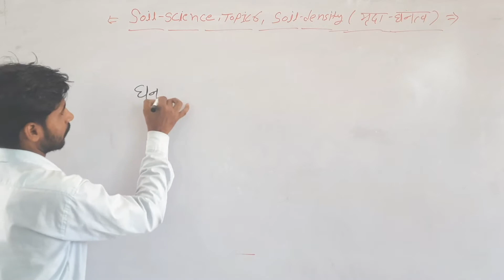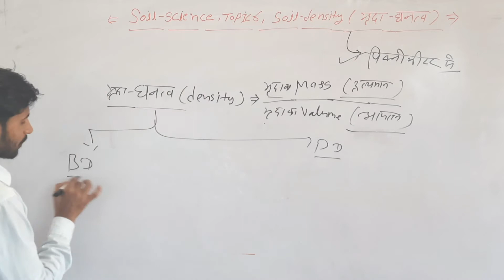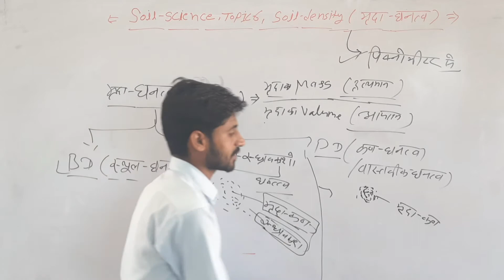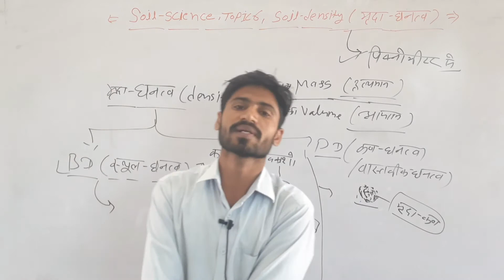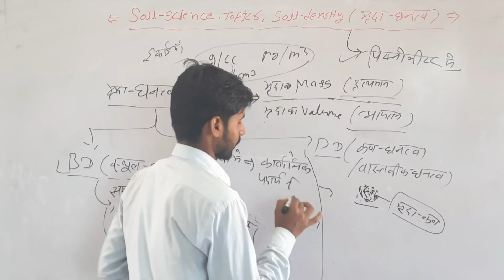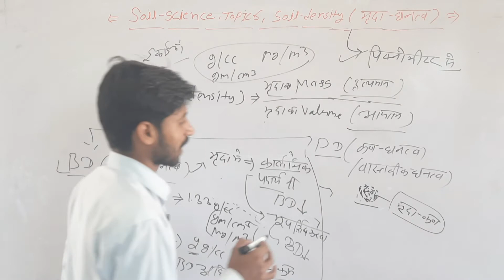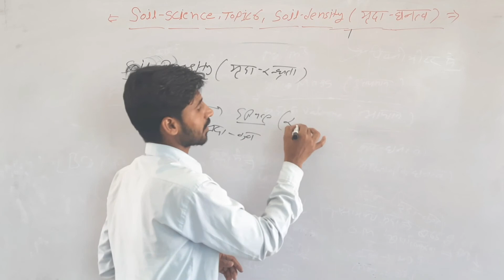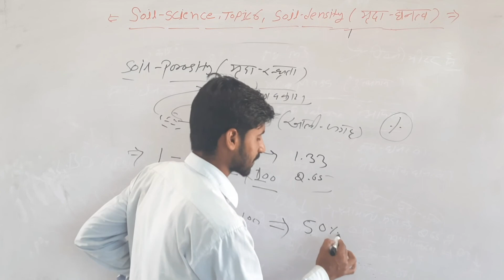Agriculture_Supervisor_Class, Soil_science, Soil-density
This video is part of the  agriculture complete course series.  In this series, we are completing the course as per syllabus. This video is useful for students preparing for agriculture supervisor(कृषि पर्यवेक्षक ), jet and icar exams . Watch the full playlist of the agriculture supervisor, jet and icar course.

 mr.khema ram jyani ,bsc(ag.) From sknau jobner
  And in present posted in agriculture supervisor.